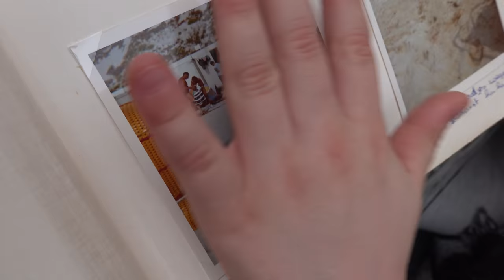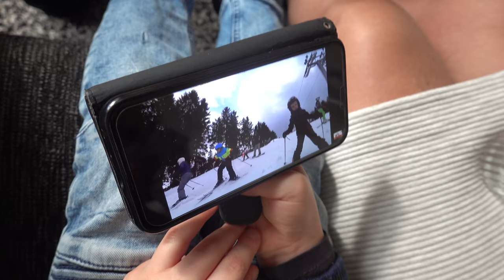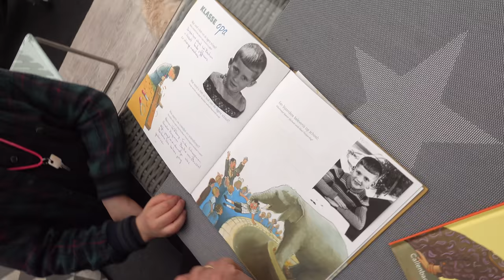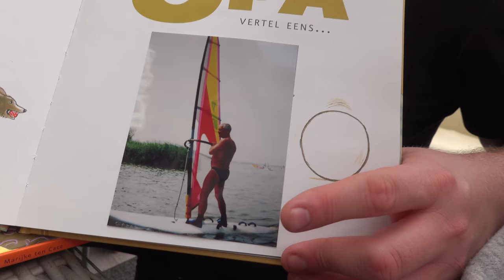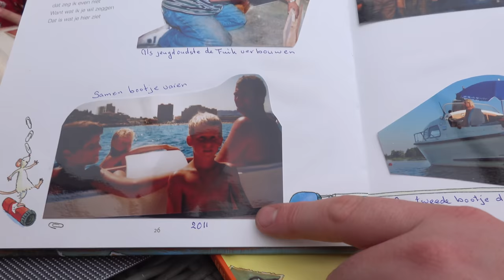DiT MAG NiET OP YOUTUBE! 😱 | Bellinga Vlog #1655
Rolderdiep 18
8032 TM Zwolle
The Netherlands

4 juni 2016 heeft ons kanaal een naamsverandering gehad van " SlankEnFitTV"  naar " DE BELLINGA'S"